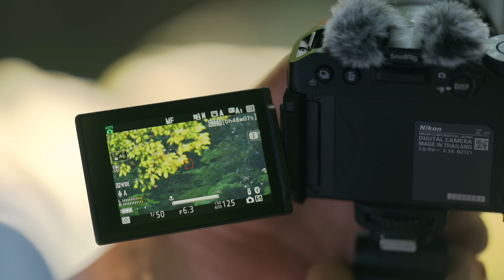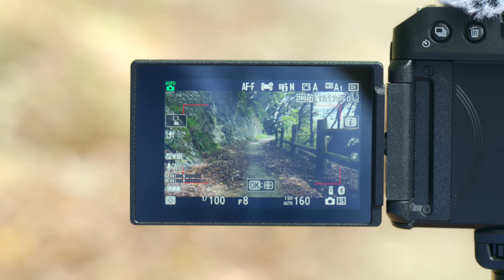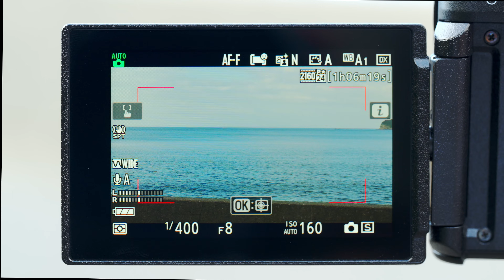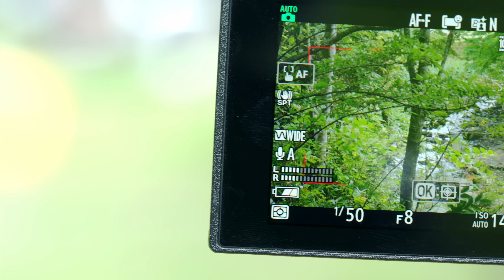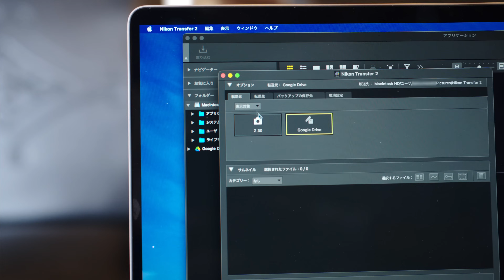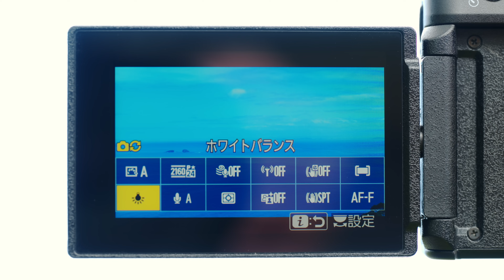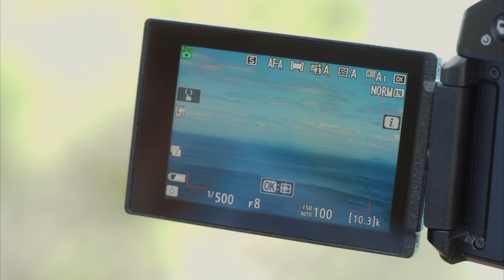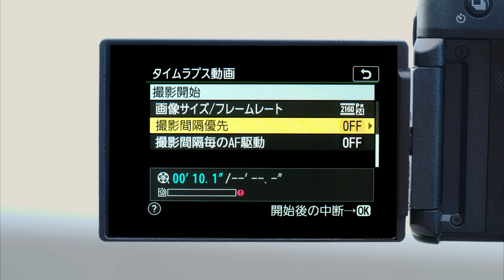ビデオグラファーが教える ここから始めるVlog【撮影編】 | Vlog with Nikon | ニコン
動画初心者の方に向けて、Vlogの撮影方法を紹介いたします。
講師はYouTubeチャンネルで旅やアウトドアなどの映像を発信をしている映像クリエイター モリノネ氏。
誰でも簡単に撮影ができるように、コツやオススメの設定などをたっぷり教えて頂きました。

モリノネ ｜ 映像クリエイター
自然の風景や懐かしさを感じる景色、旅やアウトドアなど、自身のライフスタイルに根ざした映像をYouTubeやSNSで発信。

ニコン製品のご購入は公式オンラインショップの